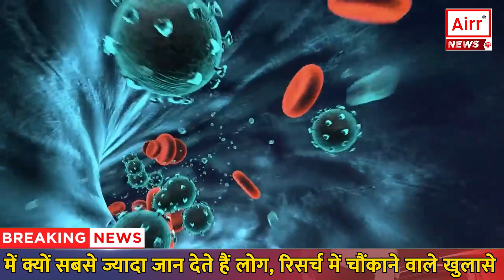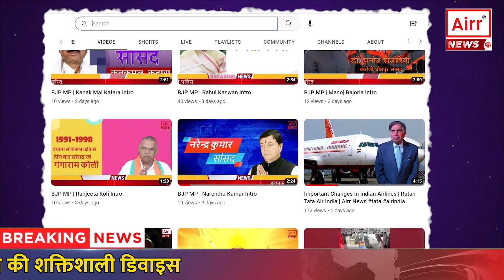Did the Coronavirus Originate from China's Wuhan Lab? - Claims by American Experts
डब्ल्यूएचओ के विशेषज्ञ दिसम्बर 2019 में ही वुहान में कई प्रमुख स्थलों का दौरा कर चुके थे, जब पहली बार कोविड-19 का पता चला था। डब्ल्यूएचओ विशेषज्ञों के लिए वुहान इंस्टीट्यूट ऑफ वायरोलॉजी की यात्रा उनके एजेंडे में सबसे हाई प्रोफाइल घटनाओं में से एक थी, क्योंकि यहां उन्हें जो कुछ मिला वह महामारी का स्रोत था। पिछले साल पूर्व अमेरिकी राष्ट्रपति डोनाल्ड ट्रम्प और उनके राज्य सचिव, माइक पोम्पिओ ने भी कोरोना वायरस के चीनी लैब से लीक होने के सिद्धांत का समर्थन किया था। इसके बाद से यह मुद्दा पूरी दुनिया में तेजी फैला लेकिन चीन ने इसे महज प्राकृतिक बीमारी बताकर कुछ भी जाहिर करने से इन्कार कर दिया।

फ्रांसीसी अंतरराष्ट्रीय समाचार एजेंसी  एजेंस फ्रांस-प्रेसे की एक रिपोर्ट के मुताबिक कोविड-19 की शुरूआत के बाद से दुनियाभर में यह अटकलें तेज हो गई थी कि कोरोना वायरस चीन के वुहान शहर में मौजूद एक लैब से लीक हो सकता है।
आपको जानकर हैरानी होगी कि डब्ल्यूएचओ के विशेषज्ञ दिसम्बर 2019 में ही वुहान में कई प्रमुख स्थलों का दौरा कर चुके थे, जब पहली बार कोविड-19 का पता चला था। डब्ल्यूएचओ विशेषज्ञों के लिए वुहान इंस्टीट्यूट ऑफ वायरोलॉजी की यात्रा उनके एजेंडे में सबसे हाई प्रोफाइल घटनाओं में से एक थी, क्योंकि यहां उन्हें जो कुछ मिला वह महामारी का स्रोत था।

WHO experts had already visited several key sites in Wuhan in December 2019, when COVID-19 was first detected. The WHO experts' visit to the Wuhan Institute of Virology was one of the most high-profile events on their agenda, as what they found here was the source of the pandemic. Last year, former US President Donald Trump and his Secretary of State, Mike Pompeo, also supported the theory that the coronavirus was leaked from a Chinese lab. Since then, this issue spread rapidly all over the world, but China refused to reveal anything by calling it a mere natural disease.

According to a report by the French international news agency Agence France-Presse, since the beginning of Kovid-19, there has been worldwide speculation that the coronavirus may have leaked from a lab in Wuhan city of China.
You will be surprised to know that WHO experts had already visited several major sites in Wuhan in December 2019, when Kovid-19 was first detected. The WHO experts' visit to the Wuhan Institute of Virology was one of the most high-profile events on their agenda, as what they found here was the source of the pandemic.